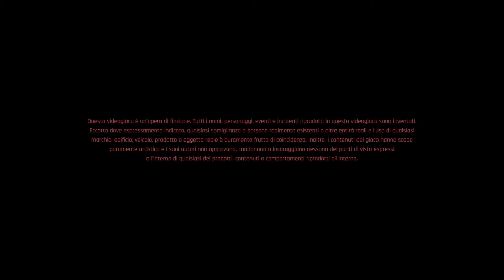Cyberpunk 2077 introduzione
CAPOLAVORO